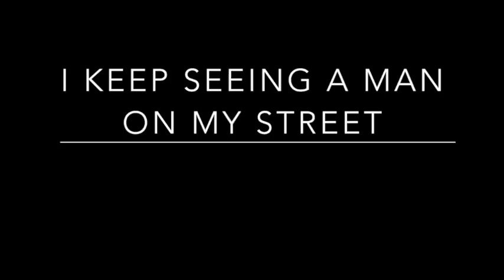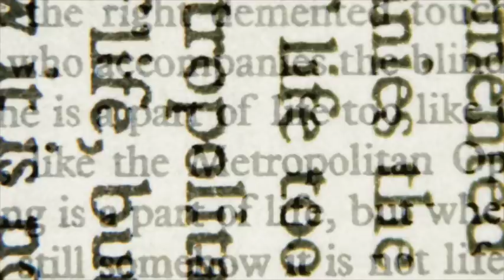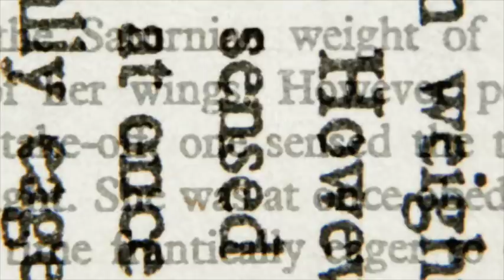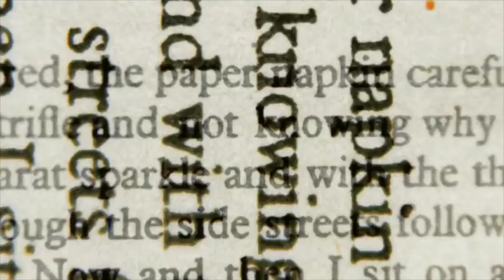8 TRUE SCARY AUGUST GHOST STORIES 6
True scary paranormal ghost stories that happened in the month of August. Creepy ghost stories that happened in the month of August. True haunted horror stories taken from the internet. Creepy ghost stories from Reddit paranormal. True supernatural encounters that happened in August. Real scary ghost stories.

-HorrorStudio1